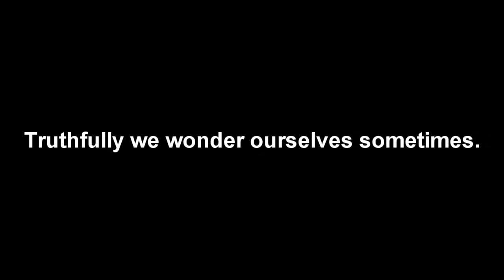Update Video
Yup.